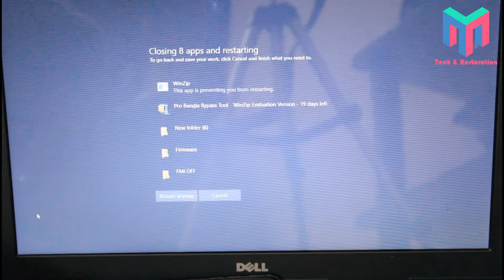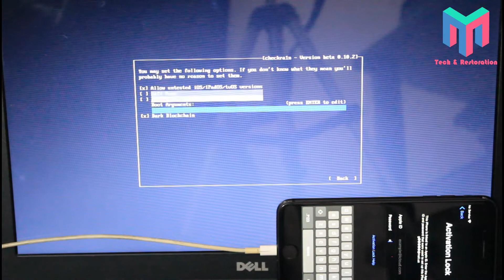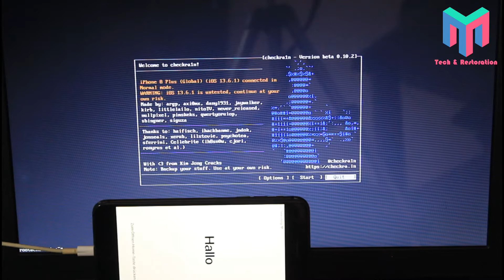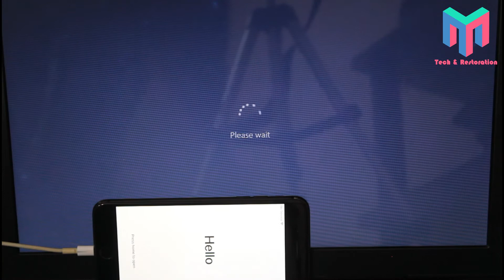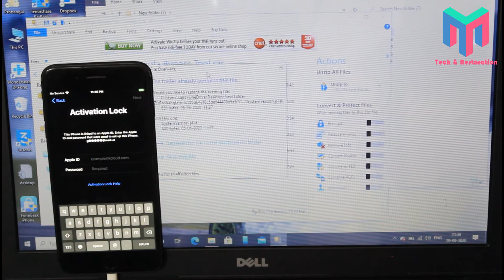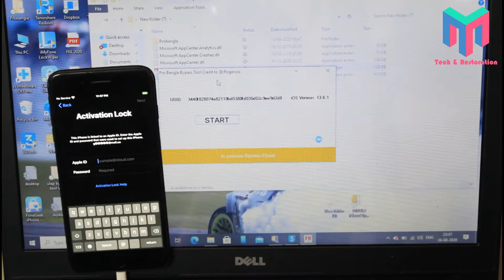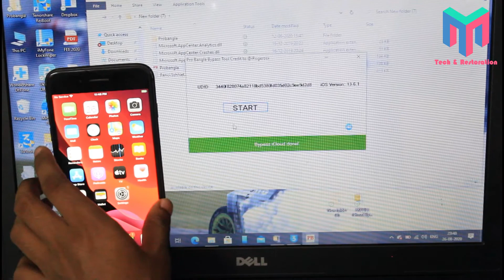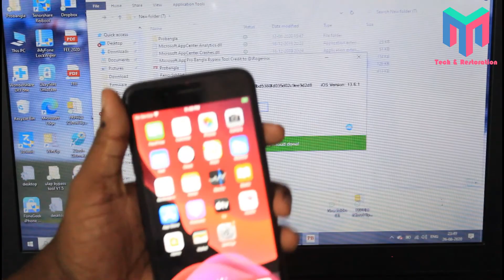100%| 2021| ICLOUD UNLOCK|ONE CLICK BYPASS ICLOUD IOS 12.3 - 12.4.8 & IOS 13.3 - 13.6 WINDOWNS TOOL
Bypass icloud iOS 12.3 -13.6 use 1 click tool, full access iTunes, 3utool  sync media, backup and restore 100% success.
Note:
* See step by step in video, if you have error in process bypass icloud

Query Solved
icloud unlock deluxe,
icloud unlock deluxe download,
icloud unlock deluxe direct download link,